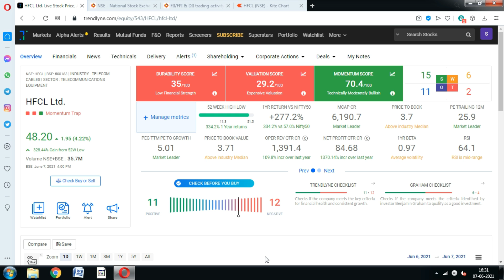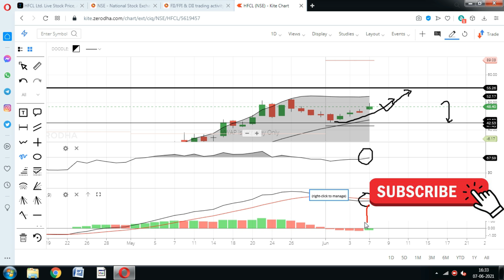HFCL Share; निवेशकों तैयार हो जाओ आग लगेगी; HFCL share buy Target, HFCL stock news, HFCL news today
HFCL Share price rose more than 4% today, Should You Invest in HFCL Stock.? HFCL stock news

hfcl share buy,
hfcl share fundamentals,
hfcl latest news telugu,
hfcl limited share price,
hfcl share market,
hfcl share multibagger,
hfcl share news,
hfcl share prediction,
hfcl share rate,
hfcl share telugu,